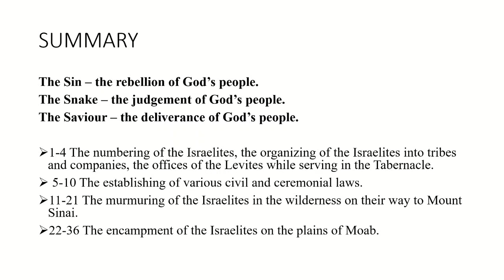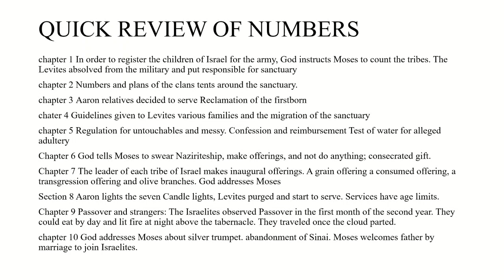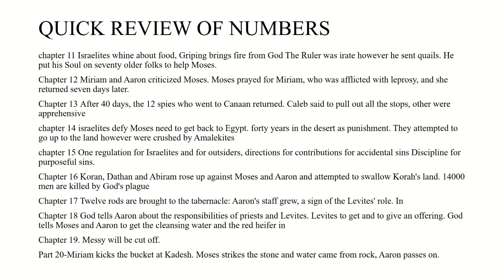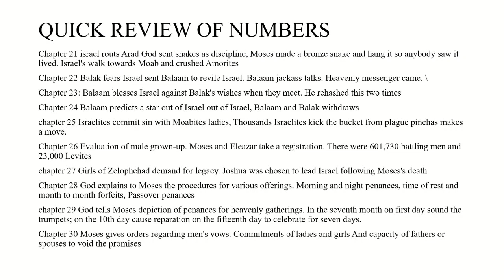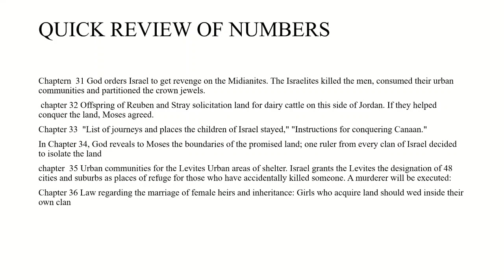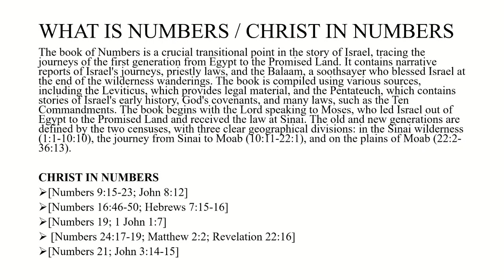THE BOOK OF NUMBERS // Jesus Lover Ministry